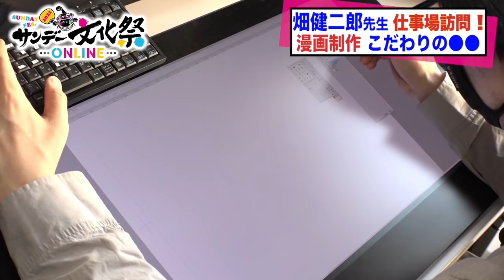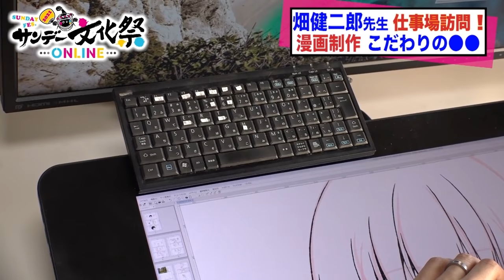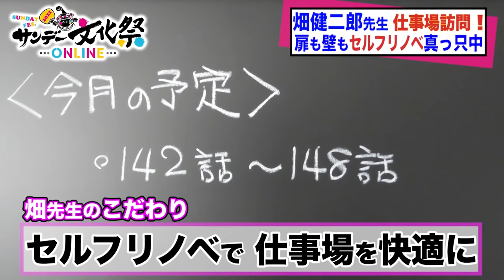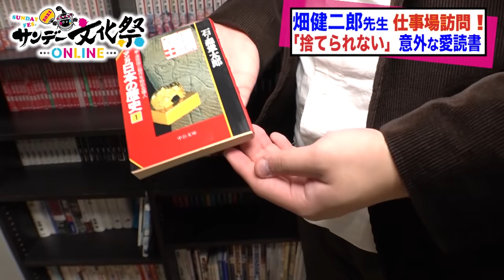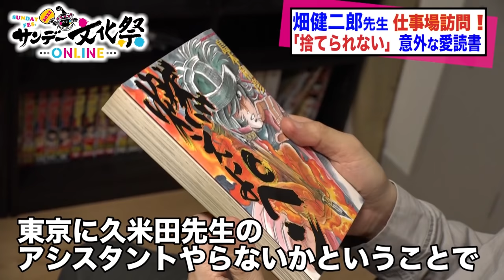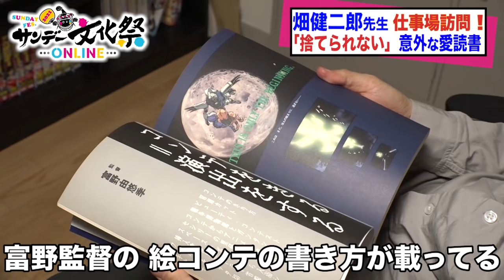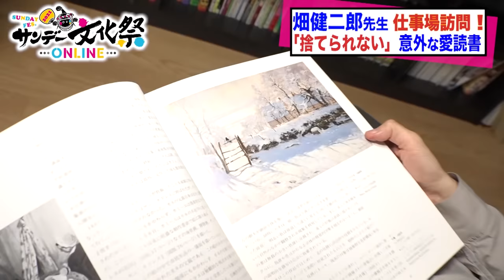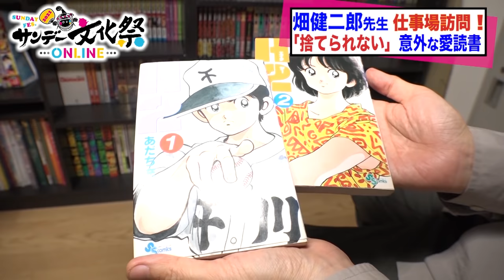漫画家の仕事場探訪♪ 畑健二郎先生篇！【サンデー文化祭ONLINE2021】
サンデー文化祭ONLINE2021特別企画、漫画家の仕事場探訪♪第2弾
「週刊少年サンデー」で連載中『トニカクカワイイ』や大ヒット作『ハヤテのごとく！』の作者・畑健二郎先生の仕事場を大公開！
畑先生の絶賛リノベーション中のこだわりの仕事場に突撃訪問！本棚紹介も！

●週刊少年サンデーが送るオンラインイベント【サンデー文化祭ONLINE2021】開催中！
3月26日（金）～4月23日（金）
『サンデー文化祭ONLINE2021』特設サイトはコチラ

作品の詳細や試し読みはコチラ！